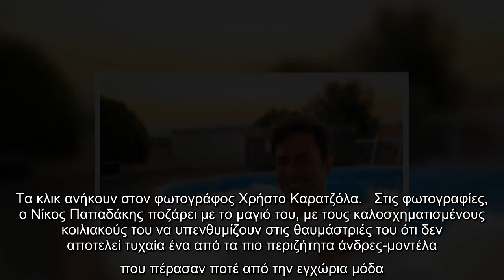Σαν αρχαίος Ελληνας θεός: Οι ασπρόμαυρες, throwback φωτό του Νίκου Παπαδάκη στη θάλασσα με κοιλιακού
Σαν αρχαίος Ελληνας θεός: Οι ασπρόμαυρες, throwback φωτό του Νίκου Παπαδάκη στη θάλασσα με κοιλιακούς-πέτρα [εικόνες]